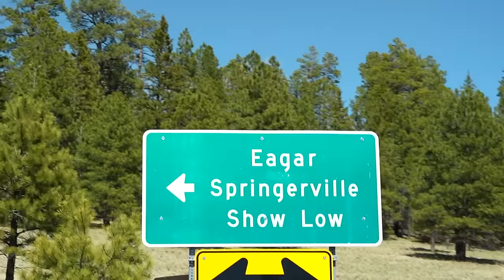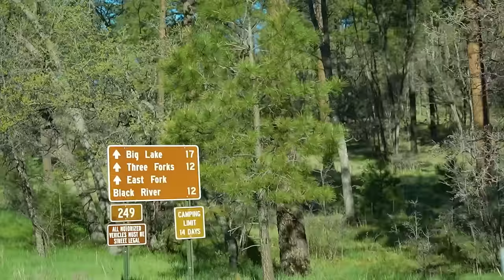Fly Fishing the White Mountains of Arizona - The Ultimate Hidden Gem || Episode 1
In this series, we're exploring and fly fishing our way through the White Mountains and Apache National Forest in Arizona. Our main mission is to catch one of the rarest trout on Earth, the Apache trout, which only lives in this area. But first, we're linking up with Cinda Howard of Fly Fish Arizona to get an introduction to the various trout species in the area.